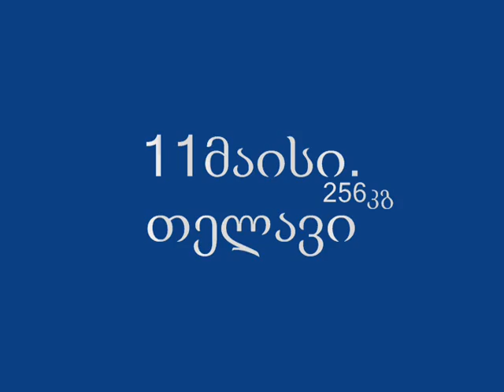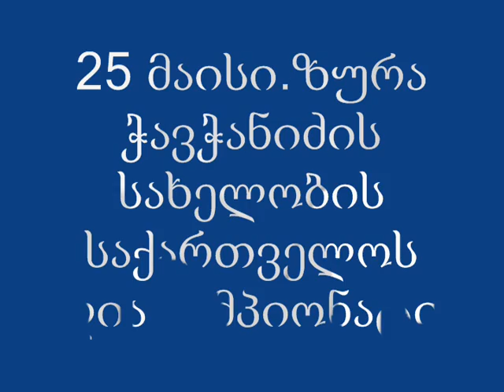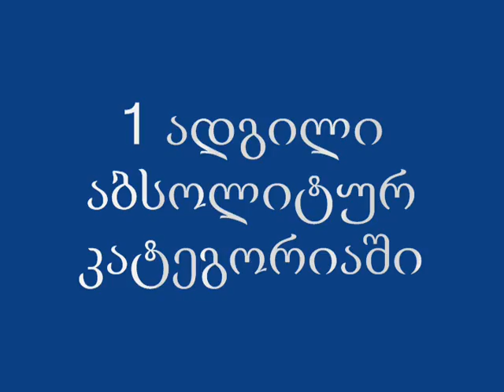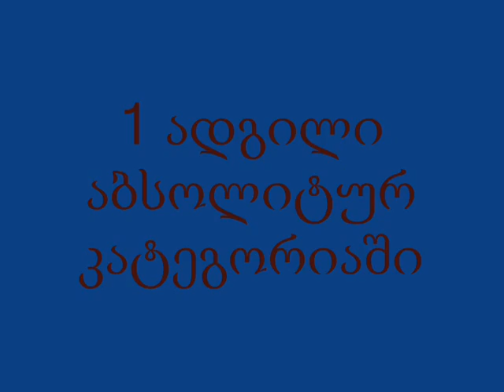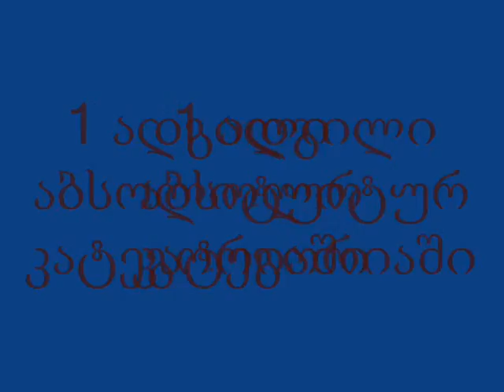giorgi beroshvili 2013 all tournament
georgian bench presser